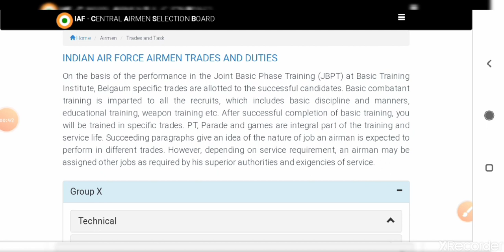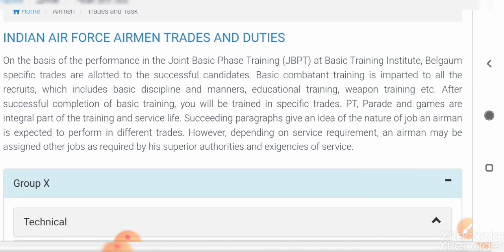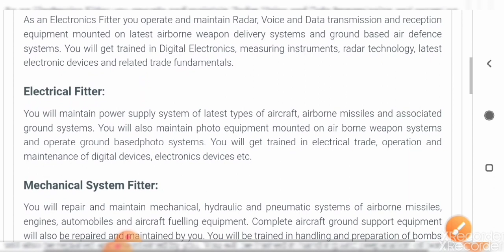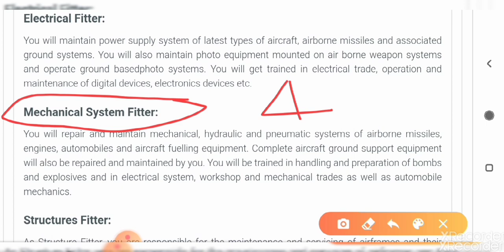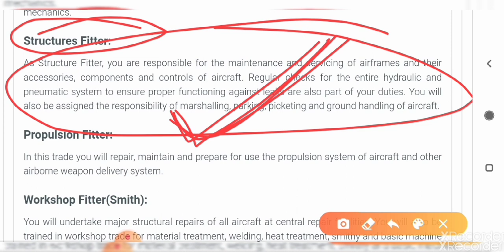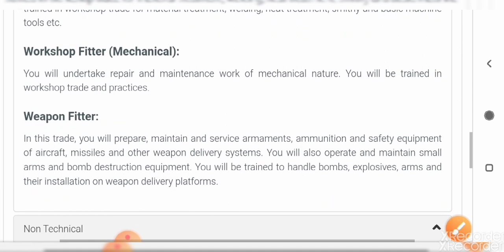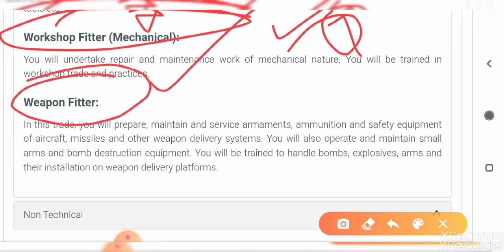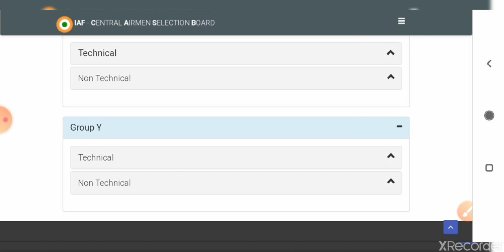Airforce xy group PSL Cutoff 02/2020| Airforce x and y group Trade | Airforce Joining Instructions